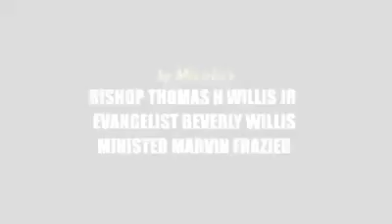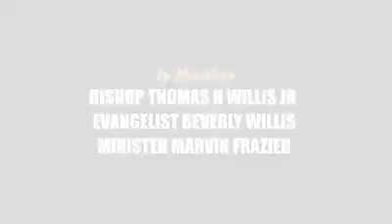What's the Point?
Landmark Church of Holiness Afternoon Service
Bishop Thomas H Willis Jr (Pastor)